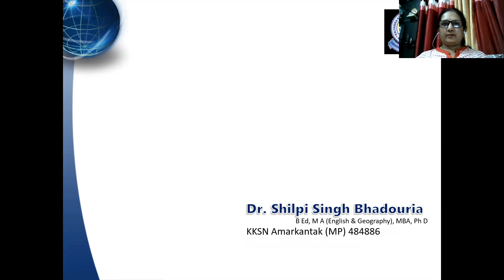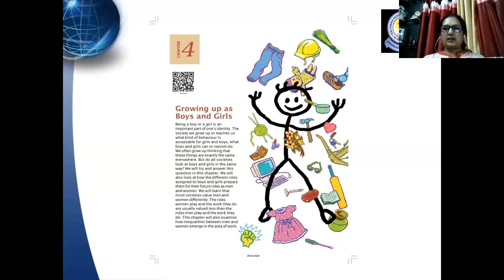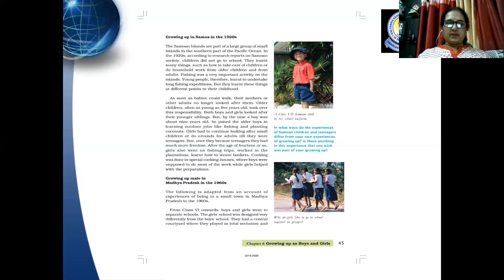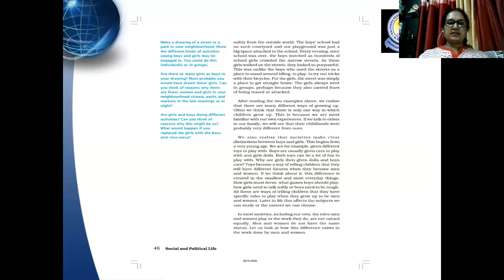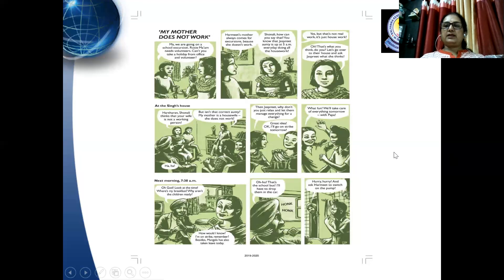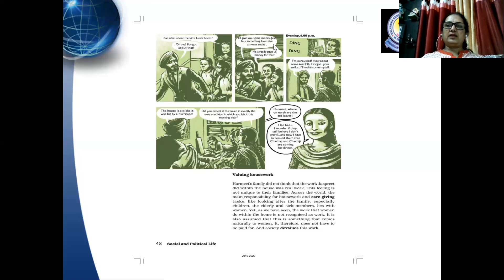Class VII Civics Ch IV Part I